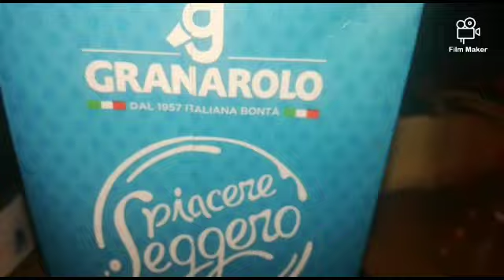Tutorial - finta maionese di avocado facile e veloce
Finta maionese di avocado facile e veloce da preparare con pochi ingredienti ottenendo un risultato speciale.
Nondimenticatevi di azionare la campanellina per rimanere sempre aggiornati sui prossimi video, commentate e mettete like qualora vi fosse piaciuto il tutorial